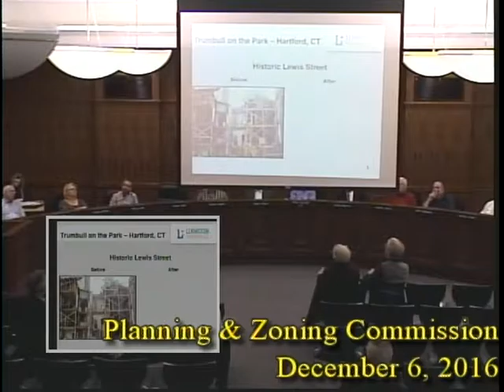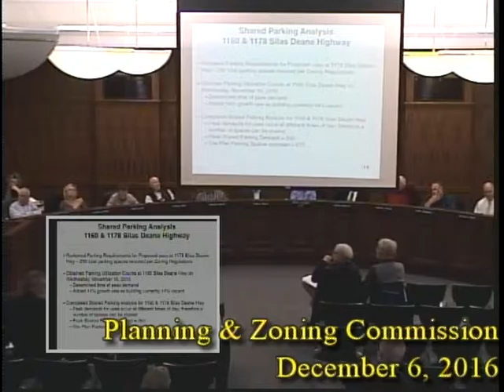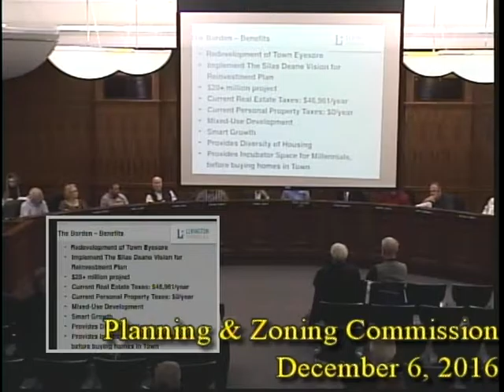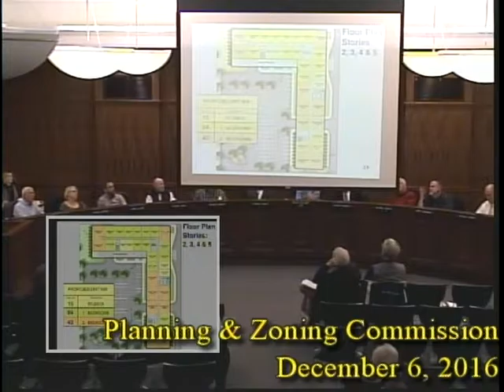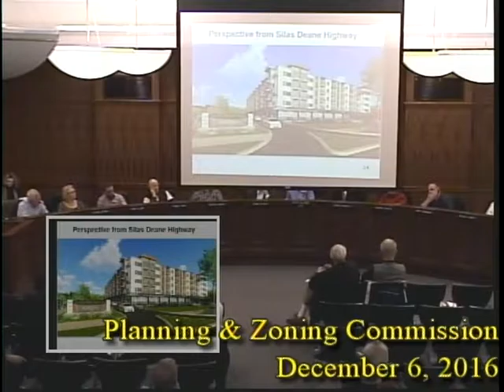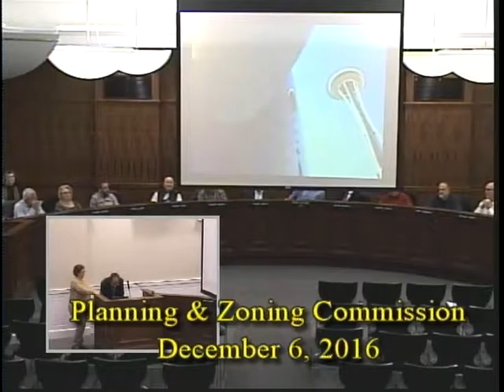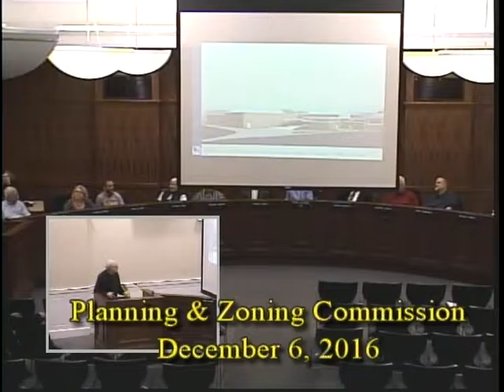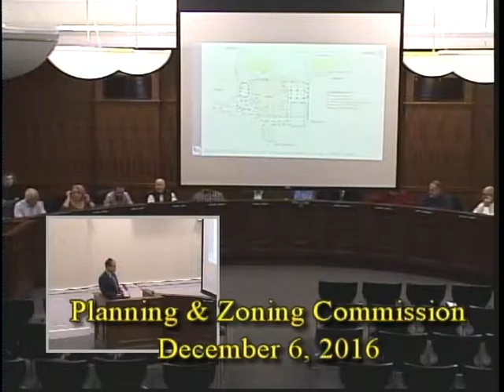December 6th, 2016 Planning and Zoning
Planning and Zoning Commission meeting for December 6th, 2016